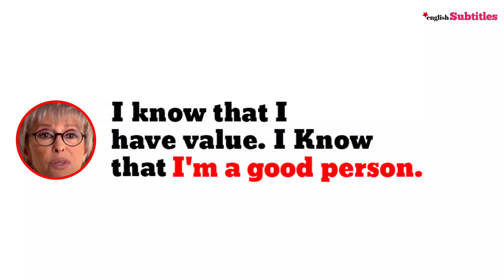the Most Meaningful PIECE of advice was!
the Most Meaningful PIECE of advice was!, Rita Moreno

🚀 Hi Everyone,